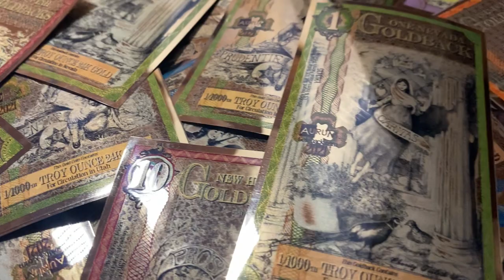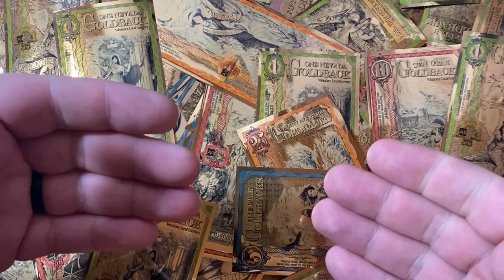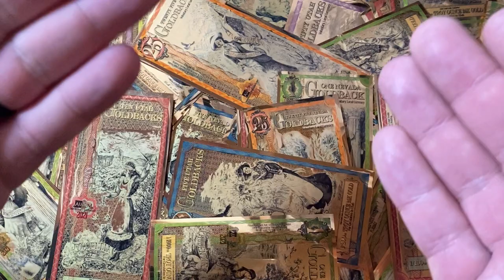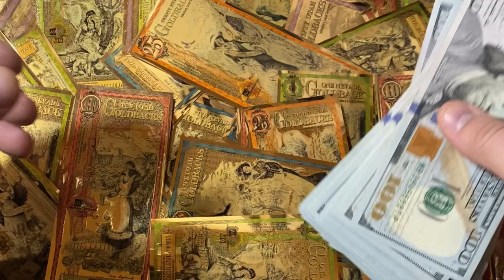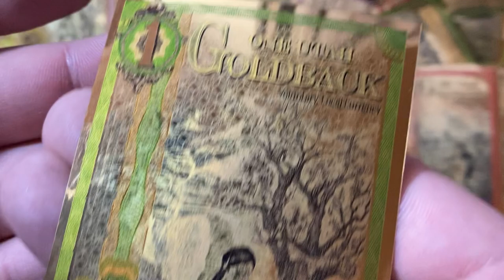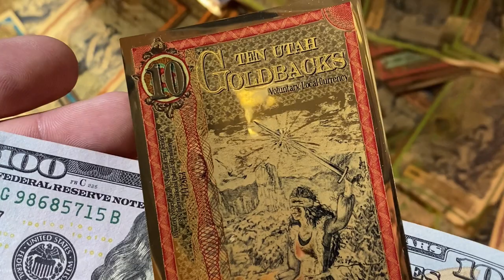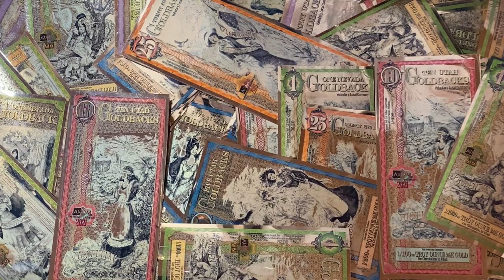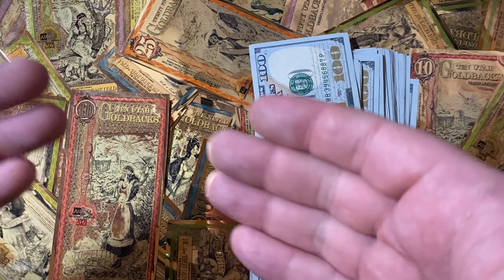Will Gresham's Law Ruin the Goldback?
In this video we talk about Goldbacks and Gresham's Law. Will Gresham's Law have any effect on the Goldback? We break down what the Goldback is and what Gresham's Law is as well and also talk about how they could be related. In order for Gresham's law to take place there has to be a good money and a bad money that bear the same denomination. Gresham's law states that bad money drives out good money. The opposite of Gresham's law is Thiers' law and it stated that good money drives out bad money. It is possible that at some point in the future Thiers' law will take place and have an effect on the Goldback, but Gresham's law will not effect the Goldback. All Goldbacks are considered good money because they are made out of 24 karat gold and they have intrinsic value.

Are Goldbacks Really Made out of Gold?

Topics covered in this video: Goldbacks and Gresham's Law, Gresham's law and Goldbacks, Will Gresham's Law effect Goldbacks, Goldbacks, Gresham's law, Gresham's law explained, Greshams law, Gresham's Law Goldbacks, Thiers' law, Gresham's law and Thiers' law, Goldback, Goldback currency, Goldbacks as a currency, Goldbacks currency,  what are Goldbacks, should I buy Goldbacks, should you buy Goldbacks, Utah Goldbacks, Nevada Goldbacks, New Hampshire Goldbacks, Wyoming Goldbacks, South Dakota Goldbacks, gold as a currency, gold currency, gold, spending gold, how to spend gold